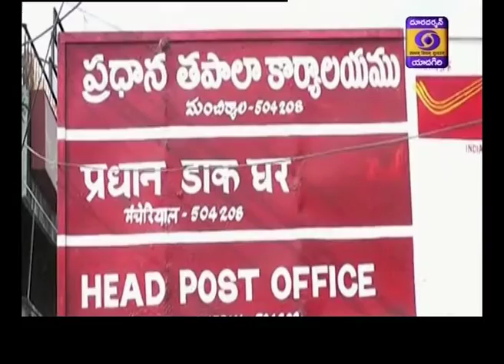Urdu News 13:15 Hrs Dt: 27-12-19